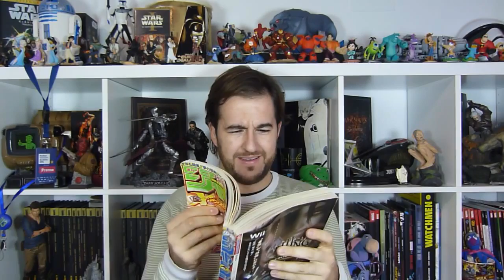Noticias de Cine #10: Silencio / Blade Runner 2049 / John Wick 2 / Aquaman...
Video semanal de las noticias del mundo del cine, donde conocemos más datos de John Wick 2, Blade Runner 2049, Silencio, y ¡mucho más!